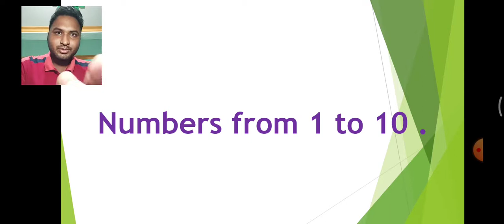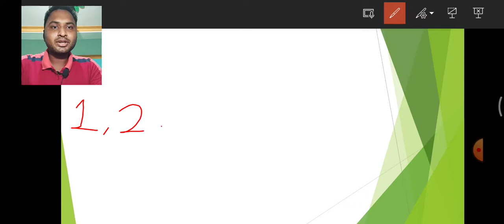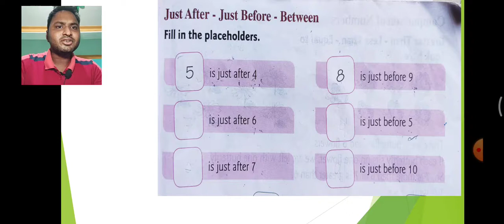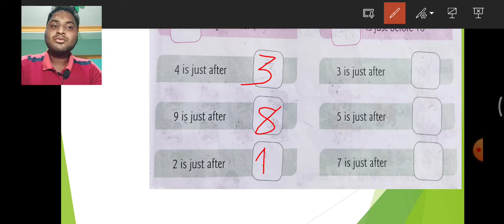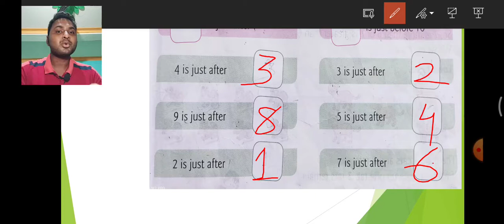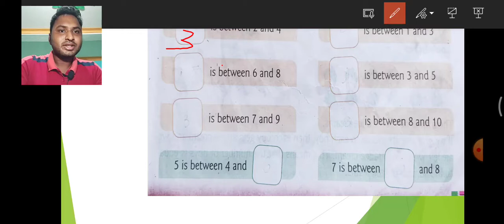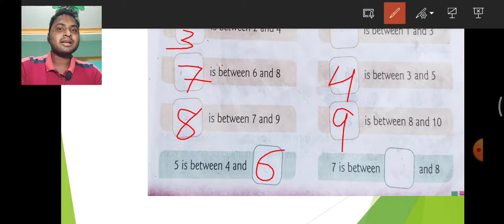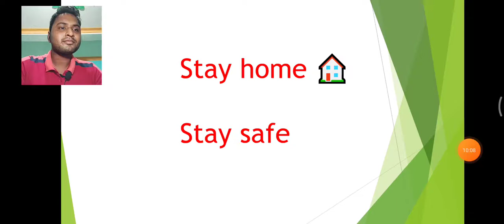DAVPS STD1 MATHS CH2 - NUMBERS FROM 1 TO 10 (PART-1) - 03-05-21